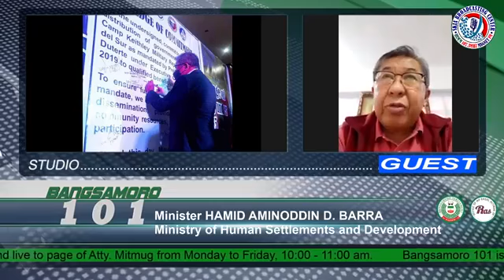Radyo Bangsamoro 101 Episode 14 - July 22, 2021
Ating tatalakayin ang Housing Project at alamin natin ang mga programa at serbisyo ng Minisitry of Human Settlements and Development (MHSD)

- BARMM kasama si Minister Hamid Aminoddin Barra

Fourteenth episode of Radyo Bangsamoro 101, hosted by Nor-ain Lambitan, Haron Sakilan, and Abdulazis "King" Candao Monte.

Bangsamoro 101 will provide updates on vital topics on parliament matters such as local legislation, community stories and concerns, Bangsamoro culture and heritage, among others.

The program, hosted by Nor-ain Lambitan, Haron Sakilan and Abdulazis Candao Monte, will air on DXMM 107.3 Magnet FM Station SKIA Broadcasting Center and live on Facebook Bangsamoro 101 from Monday to Friday, 10:00-11:00 am.